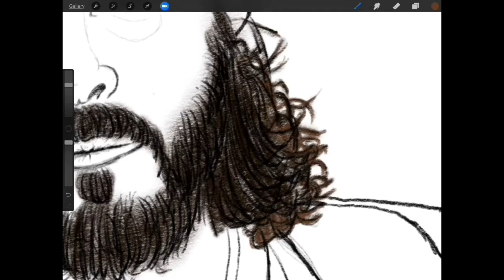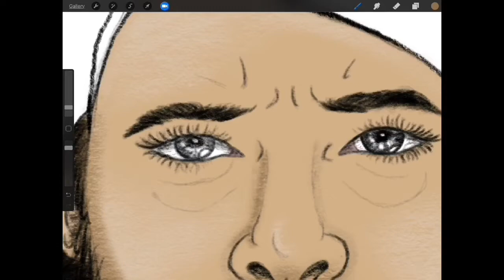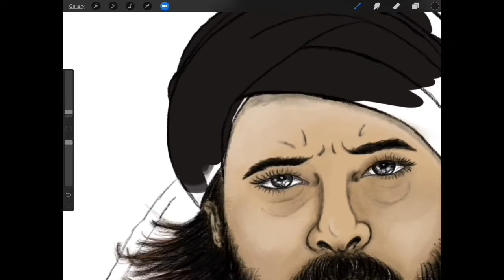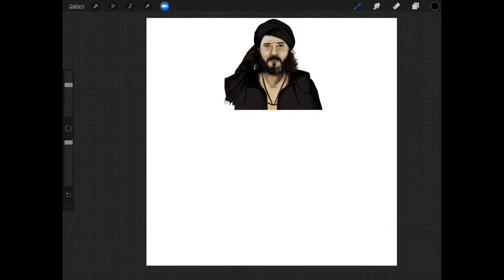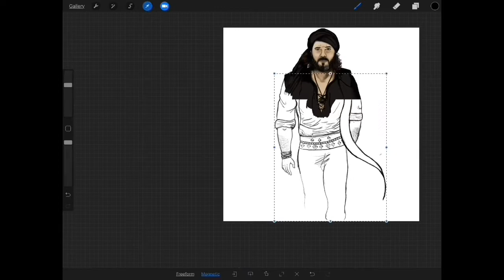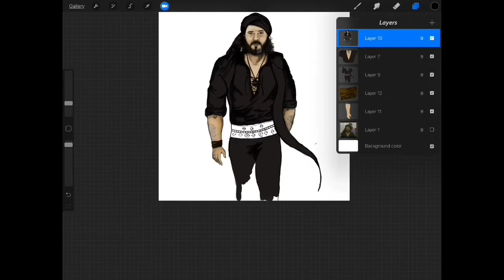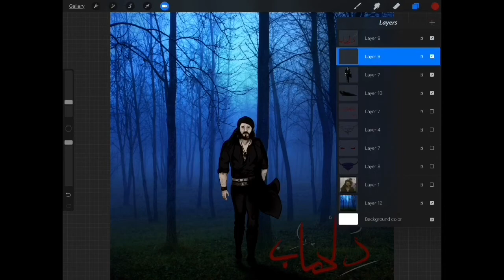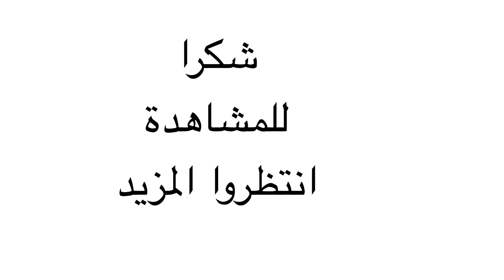مسلسل كفر دلهاب رسم و تصميم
فكرتى و رسمى و تصميمى الجديد للمسلسل الاكثر من رائع و للفنان الاكثر من رائع الفنان يوسف الشريف
اشكركم جدا